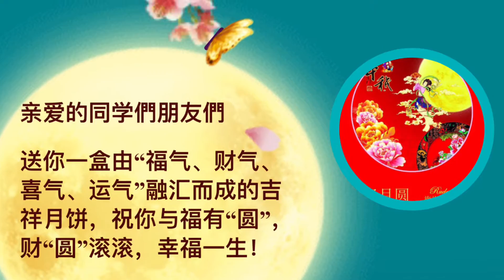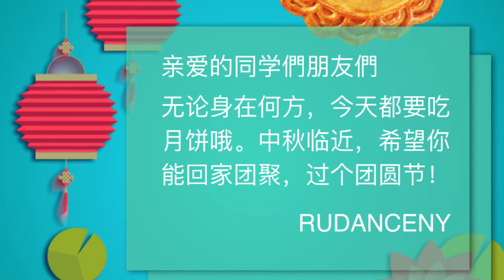[Trailer] RUDANCENY 2015 Mid-Autumn Qipao Dance Social Trailer